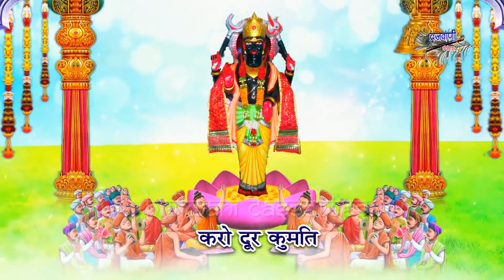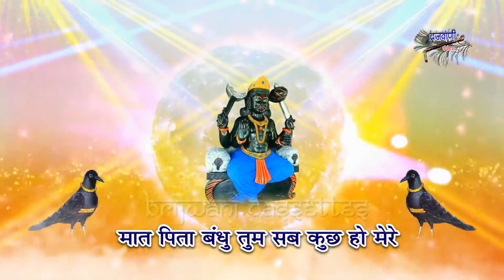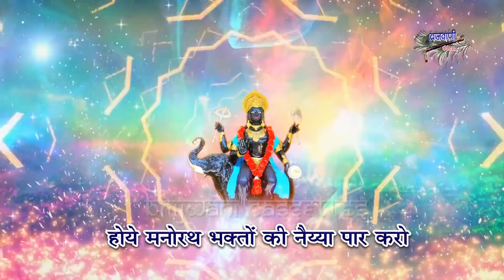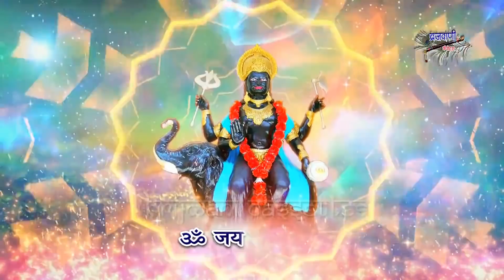शनिदेव भक्ति भजन आरती || शनिदेव दया करना || ॐ जय शनिदेव हरे || Shri Shanidev Bhajan Aarti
1. शनिदेव दया करना - चेतना
2.ॐ जय शनिदेव हरे - गन्धर्व